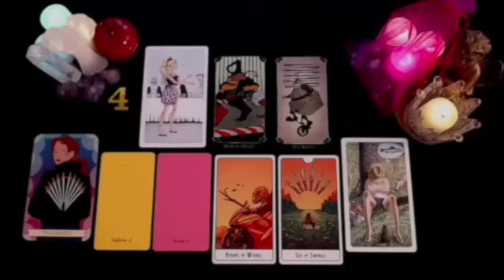AQUARIUS SOMETHING MAJOR IS GOING TO HAPPEN TO YOU BEFORE SUNDAY THE 21ST 🔮😱 JULY 2024 TAROT